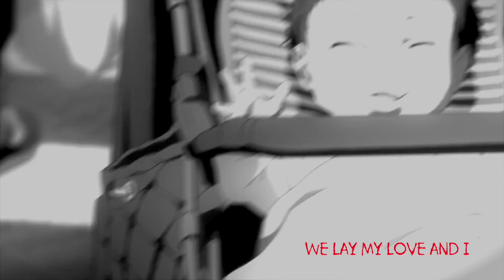Horror Anime Mix「O Willow Waly (The Innocents) by Ashley Serena」 AMV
Song: O Willow Waly (The Innocents)
Artist: Ashley Serena
Anime: Tokyo Ghoul, Migi And Dali, Toilet Bound Of Hanako-sun, Junji Ito Collection, Vampire Hunter D: Bloodlust